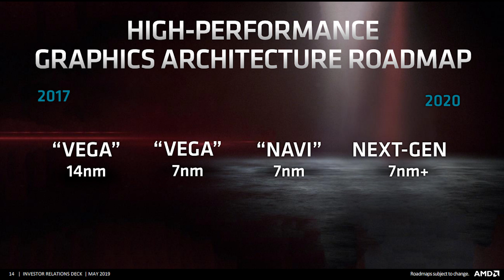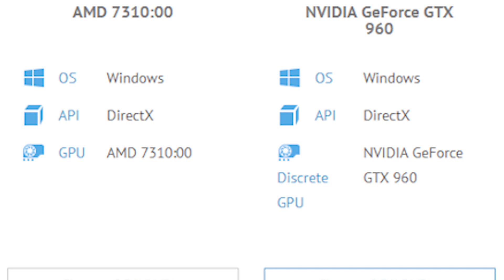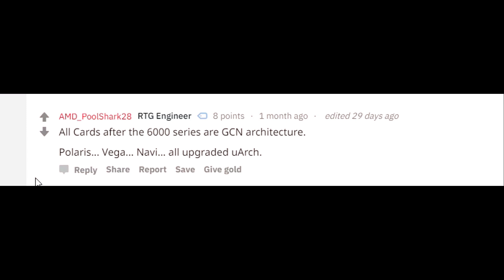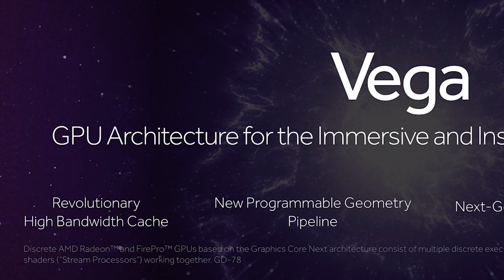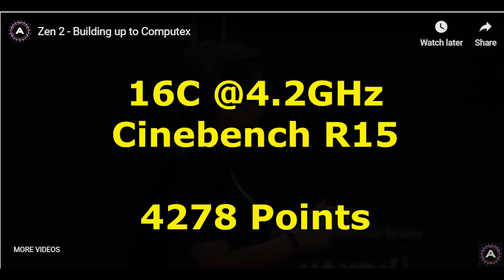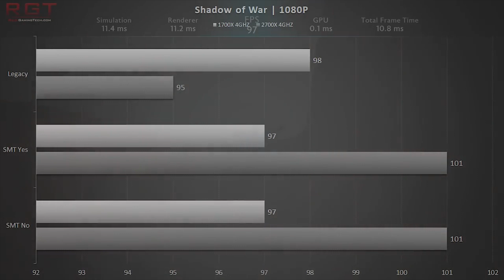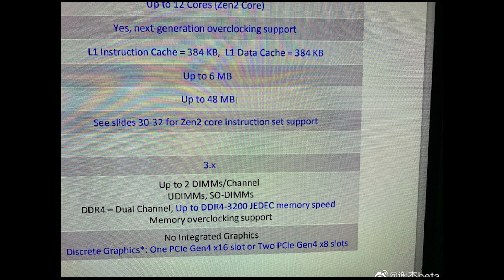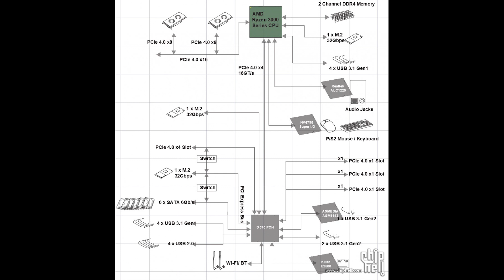AMD Navi Release Date, Price & Performance LEAKS | Ryzen 3000 16 Core Clocks & X570 Chipset Diagram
AMD's Navi graphics performance, price and release date has leaked. The release date for Navi 10 is July 7th according to sapphire, which is the same release date we'd exclusively revealed back early this year, and the same release date as Ryzen 3000.

Navi will have two cards - one priced at 399 and another at 499, which are aiming at Nvidia's Turing powered RTX 2060 and rtx 2080 respectively.

Ryzen 3000 16 core will run up to 5ghz single core, and have an IPC gain of about 10 percent says the latest rumor. This info is similar to what I've been told about the 12 core part.

Meanwhile the X570 chipset diagram has leaked, and shows 28 PCIE lanes of gen 4 tastiness.